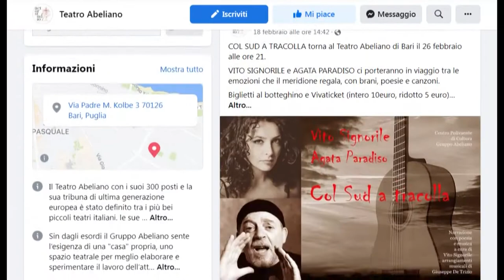Bari, al Teatro Abeliano “Le avventure di Pinocchio” raccontate da Flavio Albanese